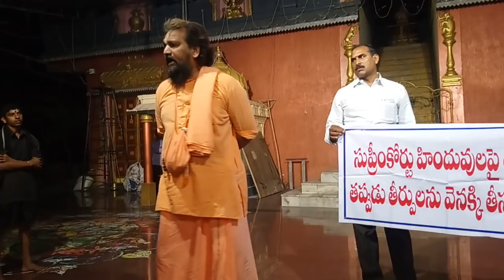దేవుడంటే. హీరో. Protector....IN KAKINADA.